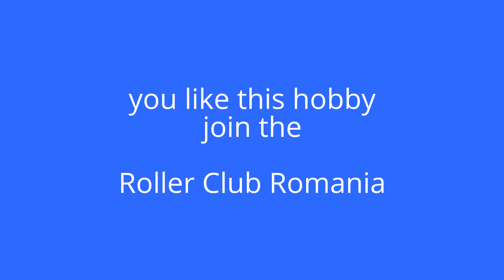Birmingham Roller Tothazan Campia Turzii 27.09.2015 Delabistrita